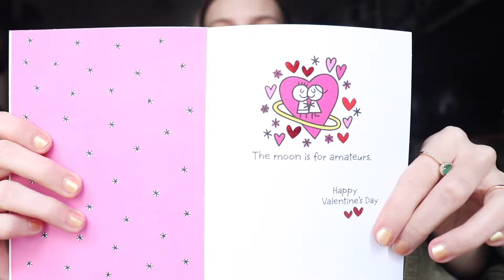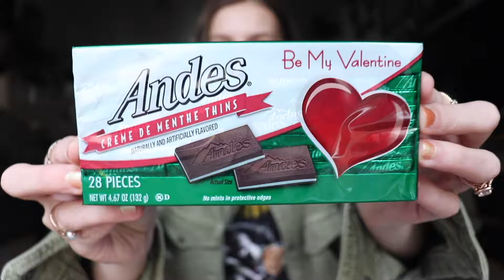VLOG 6 - A day in the life of a wanna be YouTuber !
Follow me around as I pretend to look busy once again!

As always let me know any video recommendations you have down below in the comment section.

PRODUCTS MENTIONED

Song -
Artist -

Song -
Artist -

 Song -
Artist -

Hello my name is Natasha Jozette! On my channel I will be posting makeup videos, product reviews, lifestyle videos, vlogs, and whatever else I get inspired by. I love coffee, crop tops, UFOs, Tye Dye, Makeup (Duh), and most things in-between. Thank you for clicking on this video I hope you stick around long enough to get to me and I you! Peace out ✌️ 🙃👽👾🤘💄💋🌲🌞☕️🔮💚☮️☯️♐️